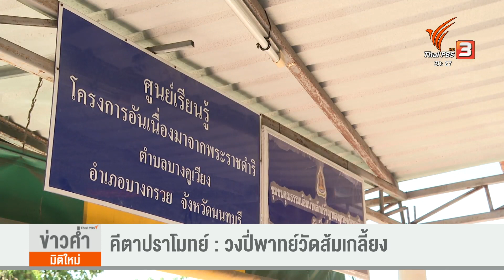คีตาปราโมทย์ : วงปี่พาทย์วัดส้มเกลี้ยง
จากวงปี่พาทย์ที่ก่อตั้งเพื่อรับงานเลี้ยงปากท้องเมื่อกว่า 120 ปีก่อน สู่ศูนย์การเรียนรู้ดนตรีไทยเล็กๆ ที่สร้างนักปี่พาทย์แถวหน้ามาแล้วหลายรุ่น นี่คือเรื่องราวของวงปี่พาทย์วัดส้มเกลี้ยง ซึ่งได้ชื่อว่าผลิตนักดนตรีมือหนึ่งของวงการในยุคนี้ ติดตามในคีตาปราโมทย์